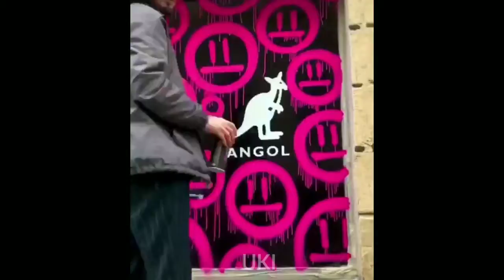Amazing Street Art That Is At Another Level & "Nghệ thuật đường phố tuyệt vời" ở cấp độ khác